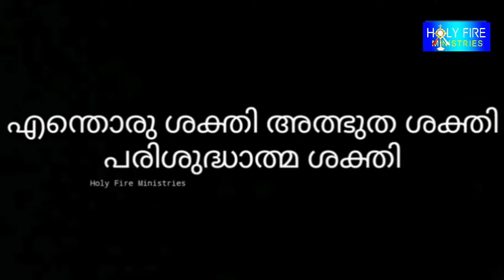Consecration to Immaculate Heart of Mary | Day 29 | Rev. Fr. Tom Olikarottu | Holy Fire Ministries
എളിമ എന്ന പുണ്യത്തിലൂടെ വിജയത്തിലേക്ക്.
      വിമലഹൃദയ പ്രതിഷ്ഠ - ഇരുപത്തി ഒമ്പതാം ദിനം
    റവ.ഫാ.ടോം ഓലിക്കരോട്ട്